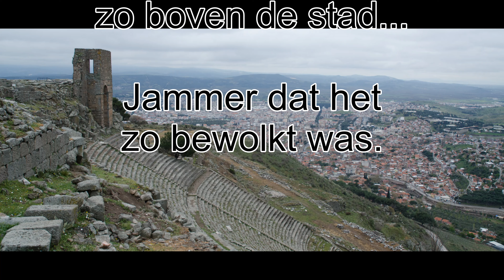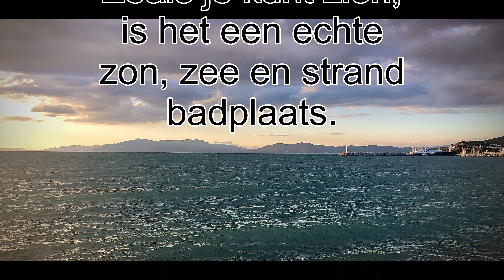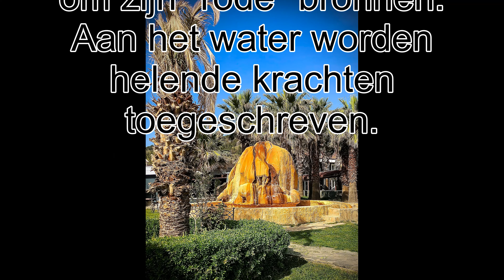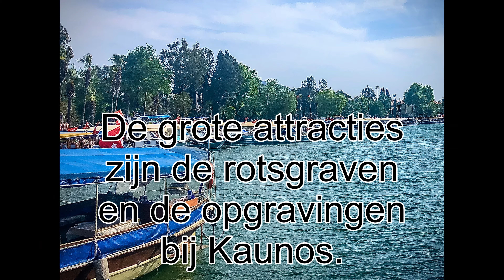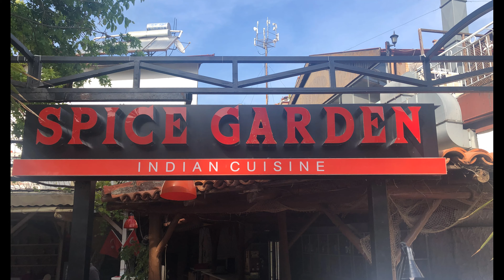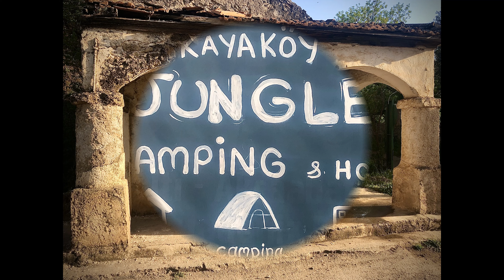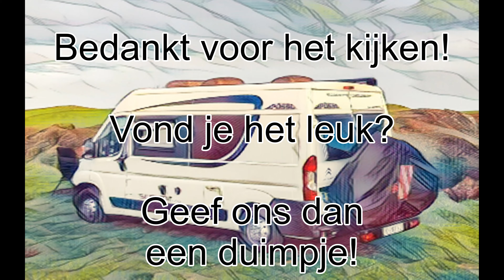Turkije 1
Onze eerste week in Turkije. We bezoeken o.a. Pergamon, Pamukkale en Kayaköy, de verlaten stad. Verder weer veel foto's en andere ervaringen.